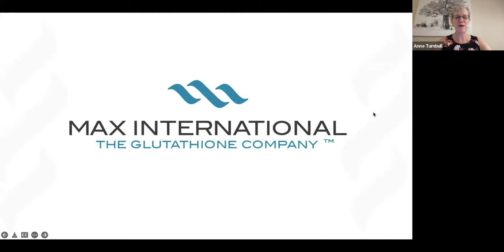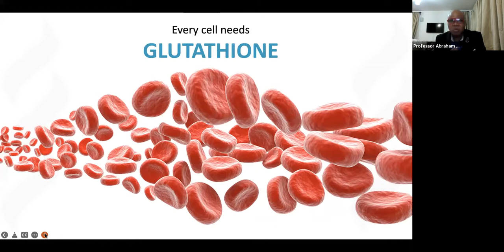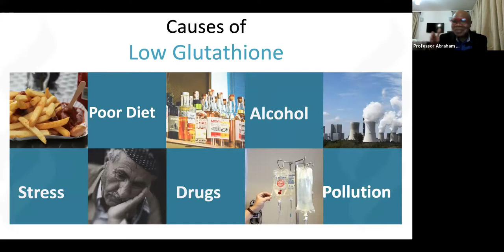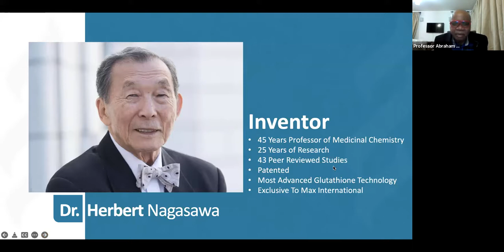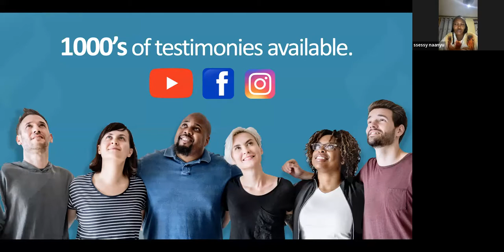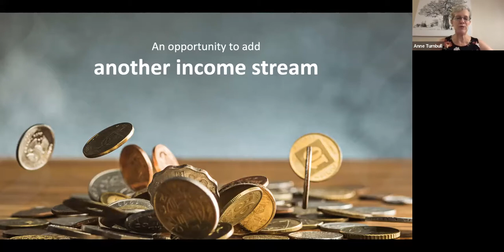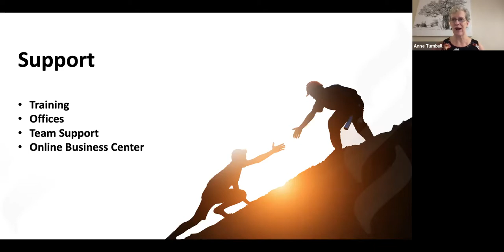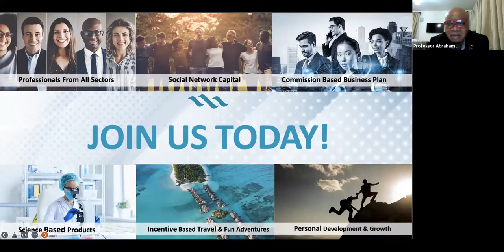Kenya Business Opportunity Presentation - Anne Turnbull & Prof. Abraham Osinubi